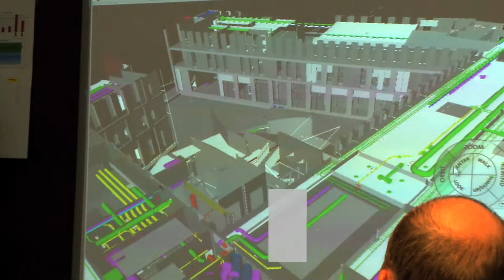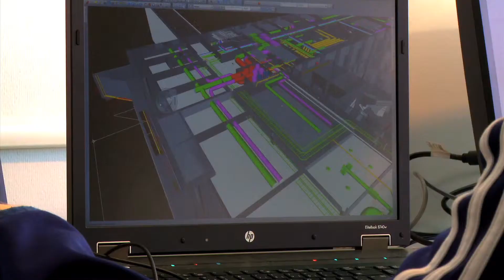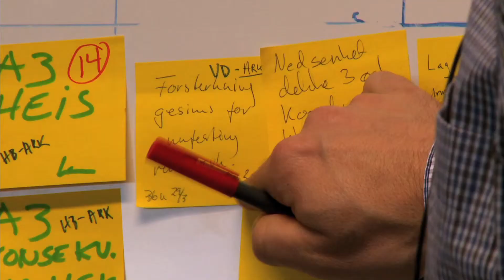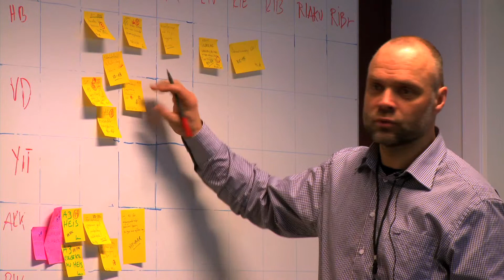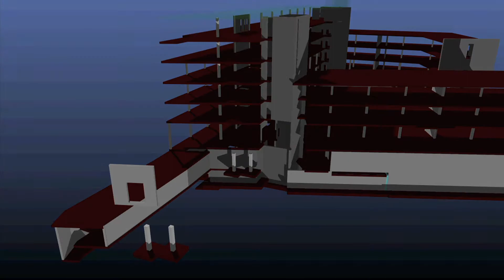Kunnskapssenteret i Trondheim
Veidekke samarbeider tett med byggherren, arkitektene, rådgiverne og de tekniske fagene under byggingen av Kunnskapssenteret i Trondheim. Under prosjekteringen av det unike passivhuset, benyttes tredimensjonalle modeller. Dette for å øke effektiviten og redusere feilene under byggeprosessen.